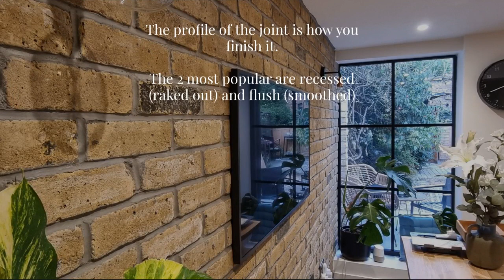Brick Slip Pointing Mortar | How To Make Sure You Get A Perfect Wall With Your Brick Slips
One of the underestimated parts of using brick slips, is the pointing mortar. What colour and profile of mortar that you use can have a huge difference on how your project looks, here is some guidance to help you make these decisions.